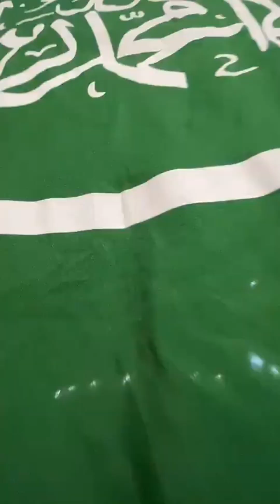تغطية سنابي في حفل زواج احمد صالح النخيلي القرشي ( خيول ، رجز ، تعشير ، حدا ) الجموم _ مكه المكرمه